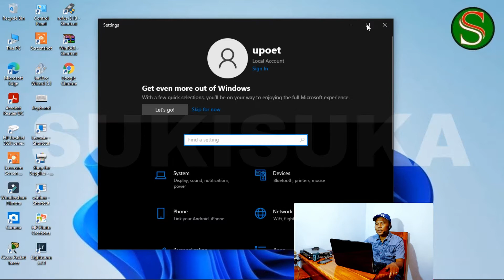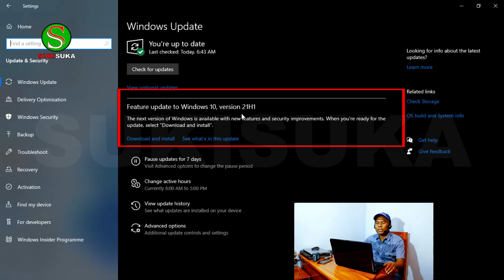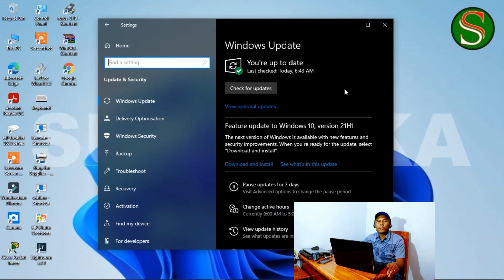Cara Update Windows 10 Terbaru VERSI 21H1 dari SETTING Data Tetap AMAN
Assalamualaikum guys...
Video berikut ini Cara CEPAT UPDATE GRATIS ...WINDOWS 10 Terbaru VERSI 21H1 Langsung dari SETTING, jadi tidak perlu lagi melalui browsing dari google chrome atau browsing yang lainya,
untuk lebih jelasnya simak videonya sampai selesai,terimakasih.
Wassalam.

Microsoft.com links: Untuk update dan download windows 10 terbaru